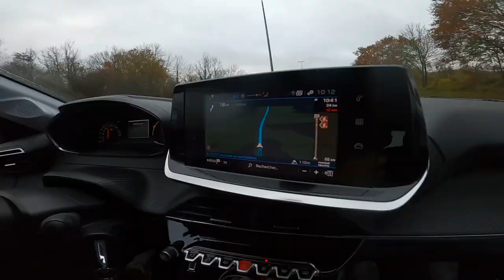ALLER TOUT SEUL A PARIS POUR LE SUPERCROSS ! (bloqué au péage..)😂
Salut, ça va toi ? dans cette vidéo on vous vlog le voyage en voiture pour aller au supercross de Paris c'était bien drôle !🤣 ! si la vidéo te plait n'hésite pas le petit pouce bleu et l'abonnement merci  la famille !😄

😄 Référencement
113 253 ❤️ 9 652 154